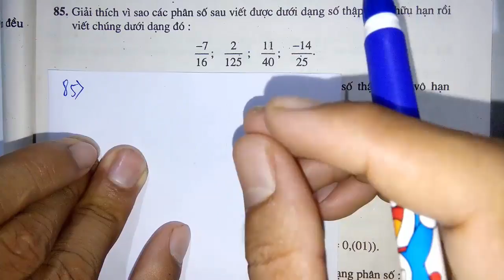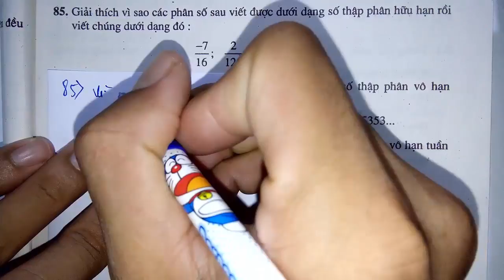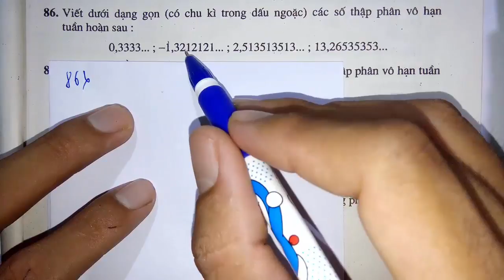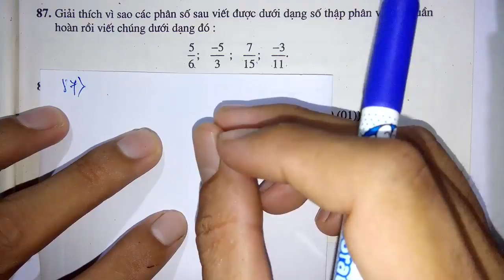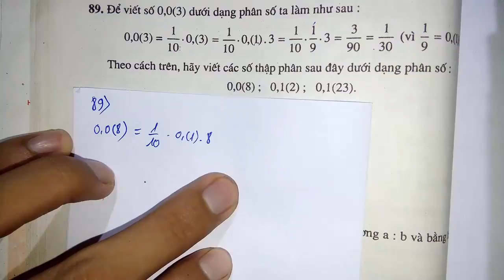Toán học lớp 7 - Sách bài tập - Bài 9 - Số thập phân hữu hạn và vô hạn tuần hoàn - Học thử